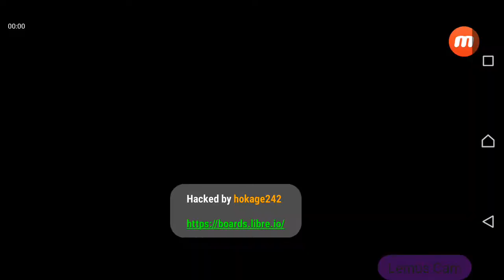Summoners War 3.7.2 Mod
Version 3.7.2

MOD:

[V1] ByPass Only
[V2] Enemies Attack Themselves
[V3] Enemies Forget Attack

Tamaño de descarga: 15.5 MB

IMPORTANTE:

LEMUS QUEEN Y ZONA GAME no es responsable por mal uso que se le pueda dar a este tipo de juegos, no se hace responsable por cualquier mala instalación en el equipo, baneo parcial o total de cuentas.
LEMUS QUEEN Y ZONA GAME solo muestra como instalar un juego correctamente, no es responsable por suscripciones en las páginas de publicidad de Adfly, DailyUploads o DropApk.
LEMUS QUEEN Y ZONA GAME no es propietario de los derechos de los juegos.
LEMUS QUEEN Y ZONA GAME ni es creador de ningúno de estos juegos, todos tienen sus derechos del creador.

Creditos: @hokage242 ✔️